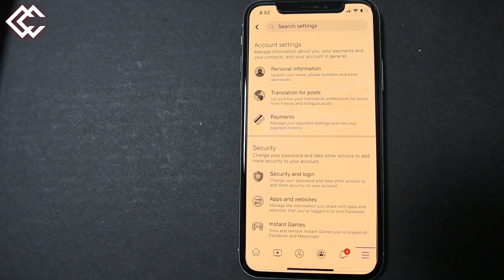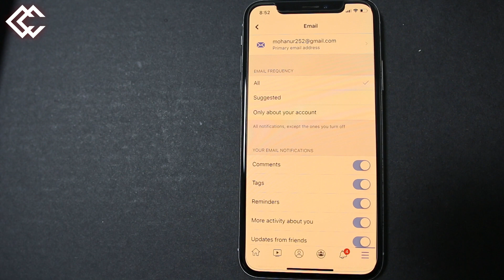Iska xir E-mailada tirada badan ee Facebook kaaga imaada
Ka waran haddii uu Facebook kuu soo diro Email markasta oo uu qof messenger kaala soo hadlo, qof kugu soo darsado, ama uu faallo (Comment) ka bixiyo dhigaalkaaga (Post-gaaga)?
Sidan isaga xir haddii ay ku dhibeen emailada noocaas ah ee tirada badan ee kaaga imaan kara Facebook.